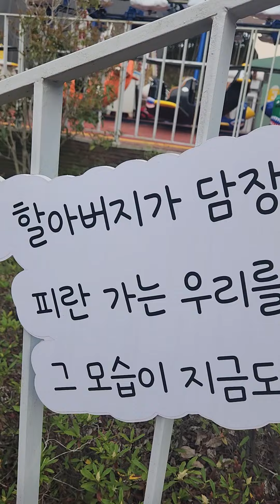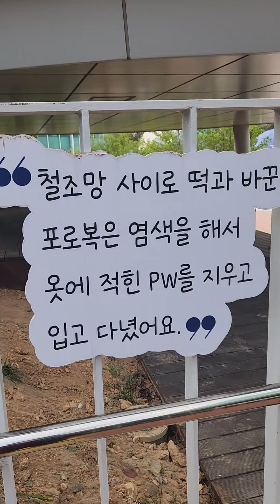평화공원 _거제시